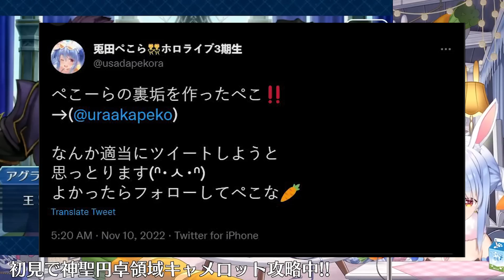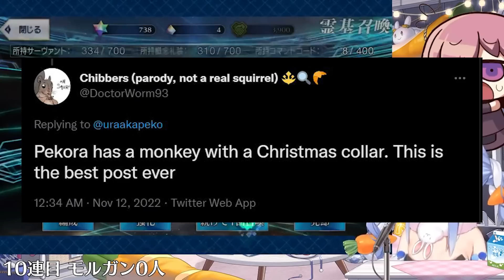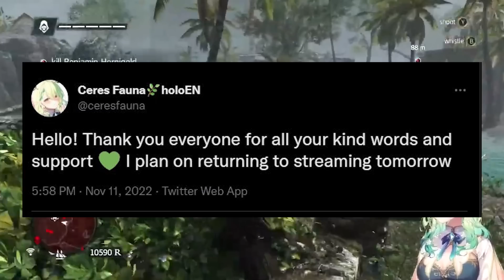Hololive Fans "Upset" Vtuber... | Ceres Fauna Returns, Nijisanji Artists Account Taken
WHAT DID PEKORA BUY?!

ʟɪɴᴋs -
Pekora Bought WHAT?!:

ᴛɪᴍᴇsᴛᴀᴍᴘs -
Pekora, The FGO Queen: (0:00)
Idol's E-Sekai Branch (Sponsor): (0:21)
Pekora Bought WHAT?!: (0:32)
NijiEN Vtuber Says Tag Them: (2:21)
Nijisanji Artists Account Hijacked: (2:30)
JaidenAnimation Becoming A Vtuber?: (2:56)
IRys Original MV: (3:01)
Ceres Fauna Returns: (3:03)